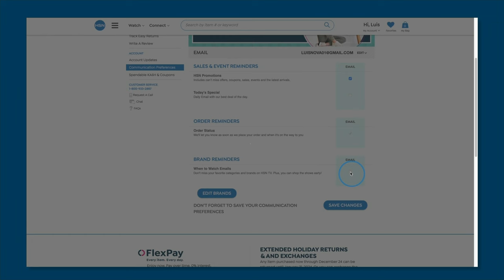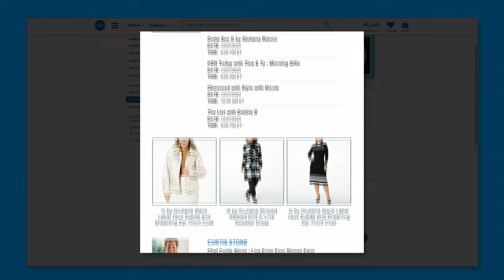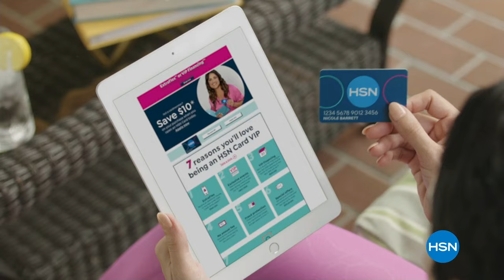HSN | Colleen Lopez Collection 03.08.2024 - 08 PM